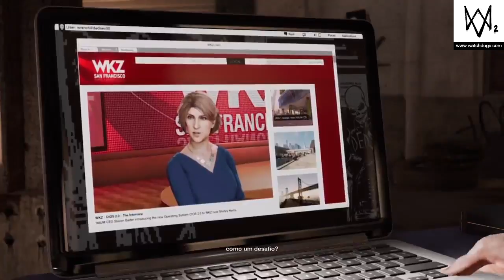WATCH DOGS 2 - Parte 5 - Falha Dia Zero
Pegando o novo chip da HAUM pra explorar uma falha ainda sem correção.